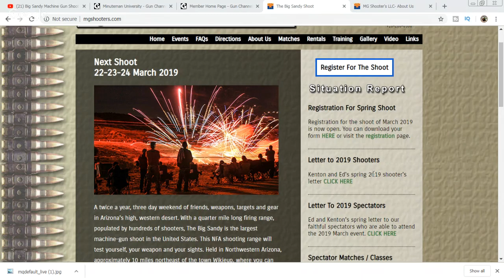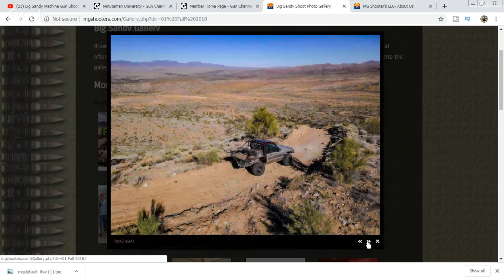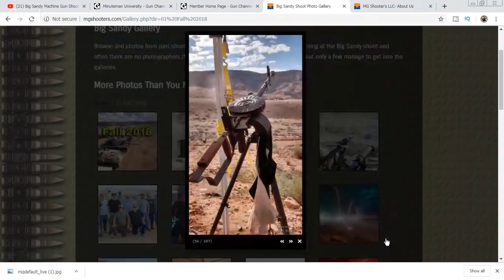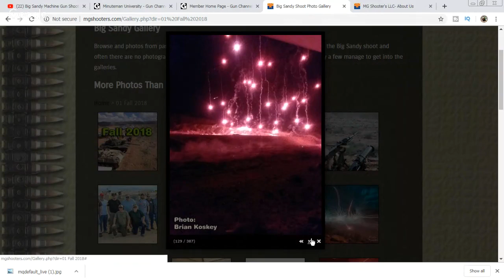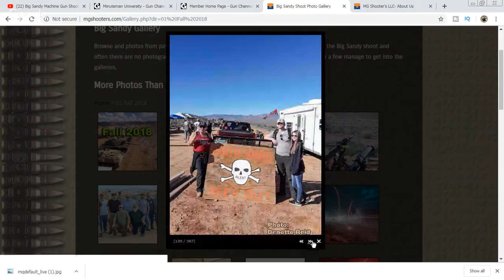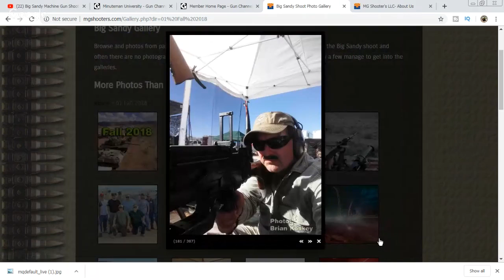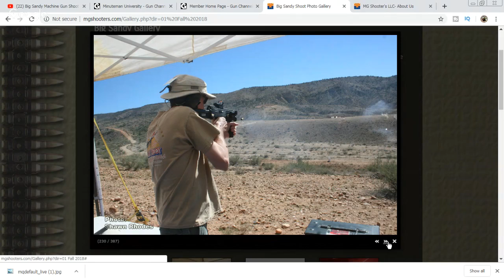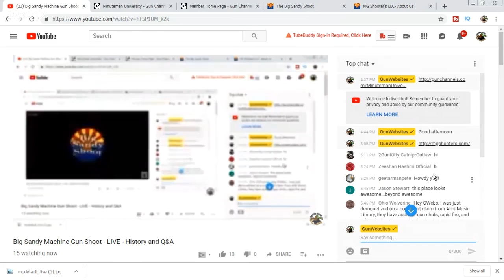Big Sandy Machine Gun Shoot - LIVE - History and Q&A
Join us as we talk LIVE with the folks from the Big Sandy Machine Gun Shoot

We will talk History of the Big Sandy Shoot and Audience Q&A

Big Sandy is the largest machine-gun shoot in the United States